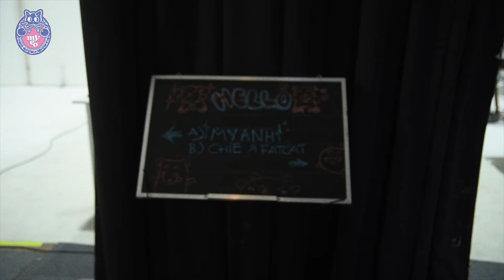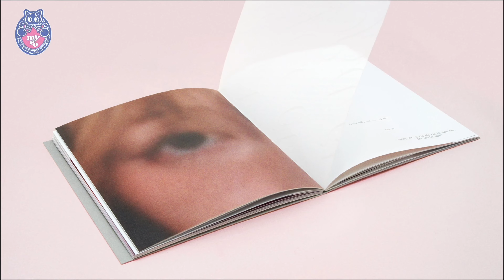Mỹ Anh - 'Em•Me' Photoshoot (Behind The Scenes)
More cool stuff behind the Em•Me Full Circle Edition album.

'Em•Me' physical album is SOLD OUT in Vietnam.

Video Production: Trương Mỹ Anh, Trần Kim Như Ngọc.

© Bản quyền thuộc về Mỹ Anh
© Copyright Mỹ Anh & Do not Reup